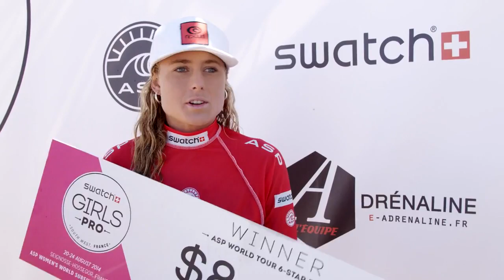Surf Event | Highlights Day 5 | 2014 Swatch Girls Pro France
Nikki Van Dijk (AUS) wins the Swatch Girls Pro France and runner-up Mahina Maeda (HAW) was awarded the wildcard place for the Swatch Women’s Pro in Trestles. The 19-year-old Australian defeated Maeda to take the US $8,000 first prize and 3,500 Qualifying Series (QS) ranking points.
Production: World of Freesports
SurfersVillage: the Surfing News Agency! We provide all the latest surfing News. Follow SurfersVillage on these sites: